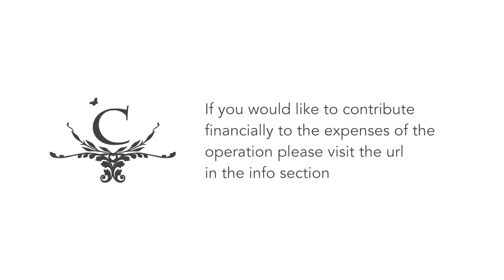Clayden Eye Operation Fund